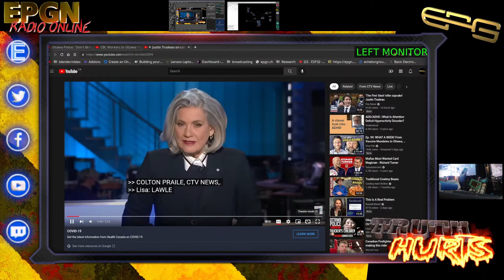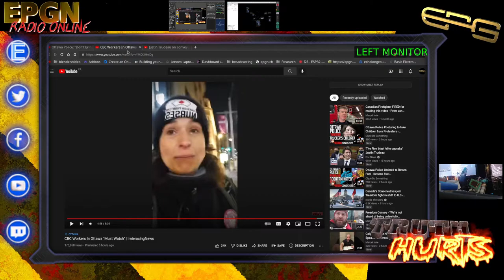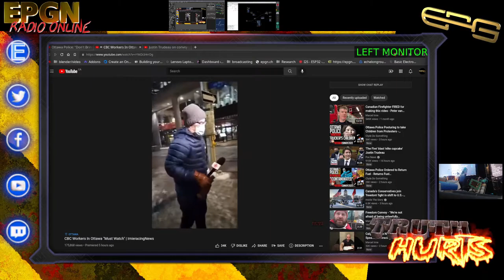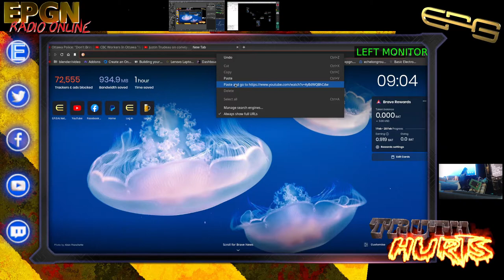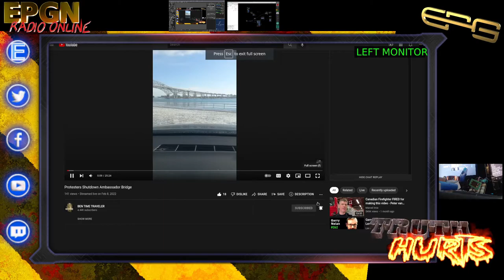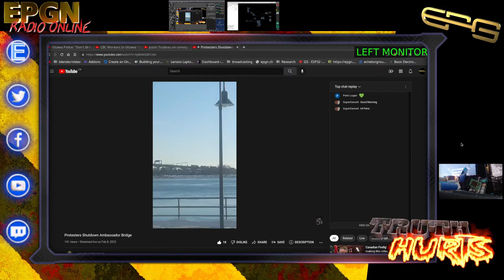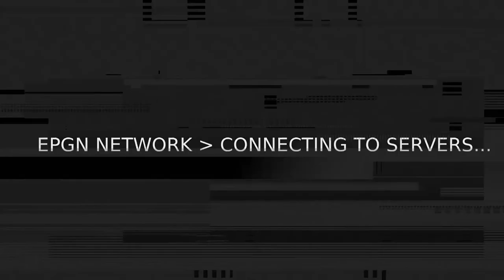CTV: Honking is Psychological Warfare - Nurse, Fired and doxed confronts CBC - Ben @ Detroit Bridge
EPGN has a packed report today.  CTV continues to smear the protestors.The Narrative is going after the children of the protestors, a Fired and Doxed Nurse confronts the CBC as they pack up. Ben Time Traveller observes the Ambassador bridge on the Michigan-Ontario border.